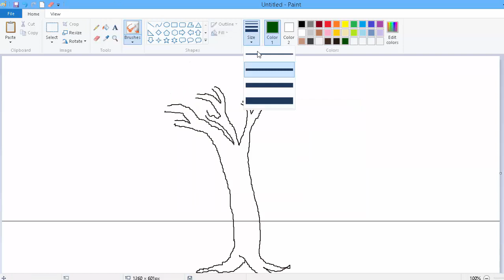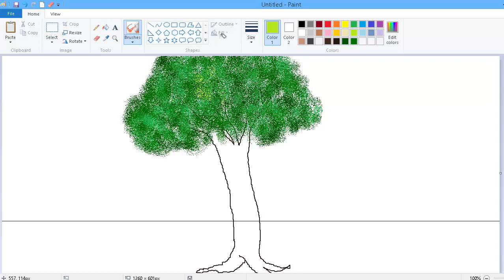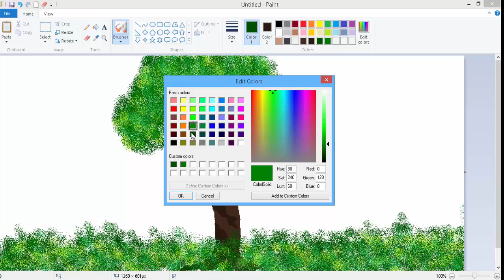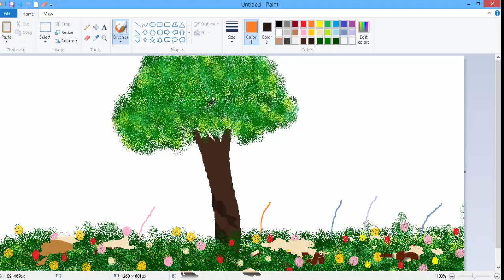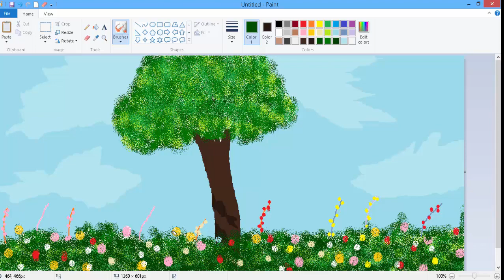flower gardeen with tree by ms paint